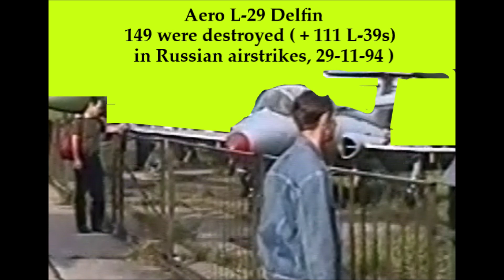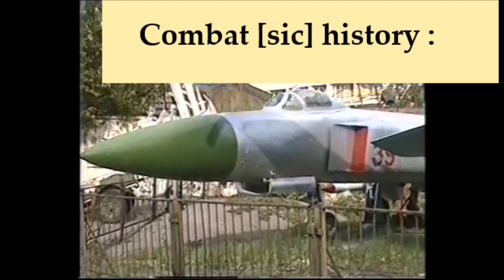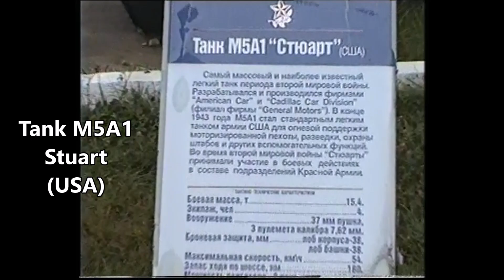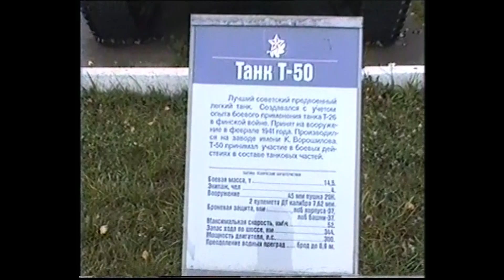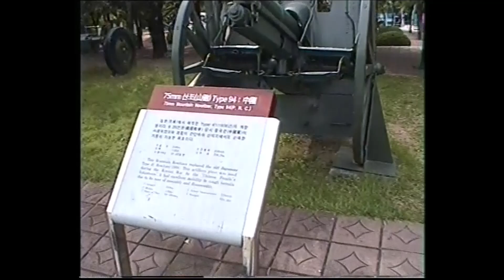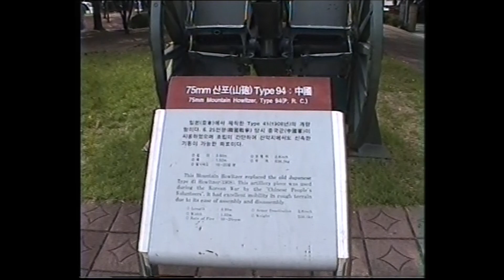Tank tourism in the Museums of Russia ! 2005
[ ERRATA : 7:00 - I realise now that was not the frontal armour thickness I was measuring, butt rather, the track width...! ]
Greetings viewers, and what a treat I have for you this time - well, if you crave a spot of TANK PORN then you're in for a treat !! I recently unearthed the long lost tapes from my 2005 holiday to Russia (and brave little South Korea too), and what this means for you is that you get to see lines and lines of HOT RUSSIAN WEAPONRY in the open air museums of Moscow and St Petersburg !! Sadly, much of the film has gone missing, butt I am deeply thankful to be reunited with ANY OF IT, and I hereby share it with you.
   I said "tanks," butt if aircraft are more your cup of chai s limonom, then step right up to get a fix of the commandingly awesome MiG-25 Foxbat (the only plane that has ever shot down an F-15 Eagle in air-to-air combat, as if the fucker weren't already HEADFUCKINGLY AWESOME just standing still !!!) And plenty more besides - grasp my hand and let's dive in the deep end together, NOW !